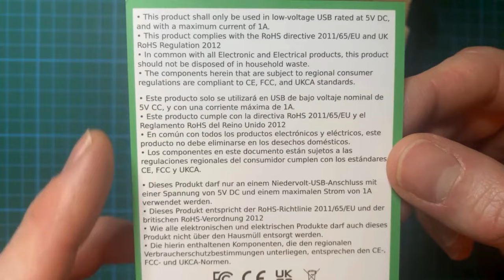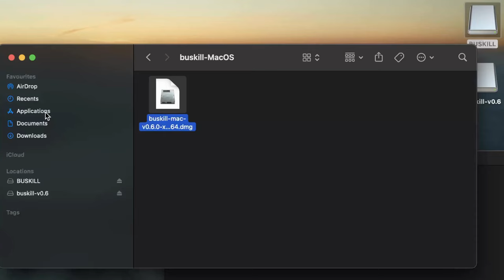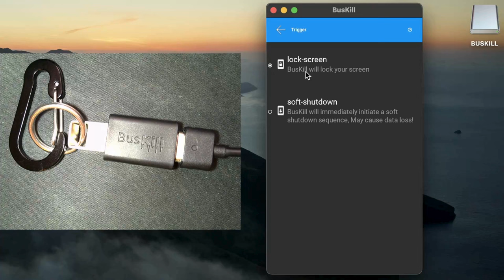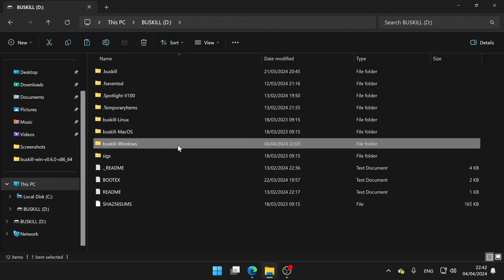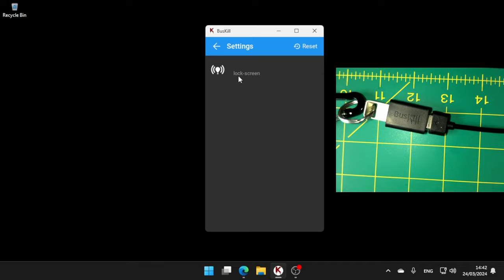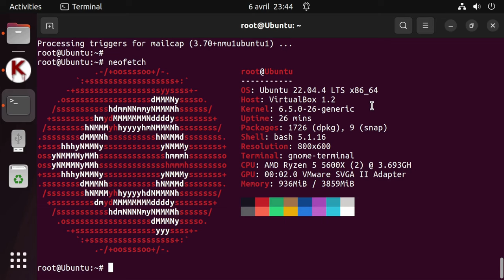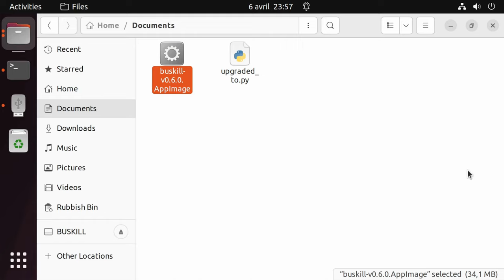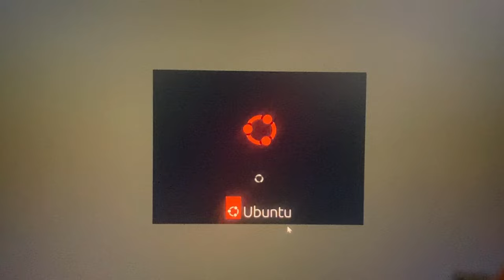BusKill: The Computer Kill Cord – Unboxing, Installation, and Configuration Tutorial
This video provides a comprehensive guide to BusKill, from unboxing through installation and setup.

Following my discovery of BusKill through this video , Michael, its creator, invited me to test and present his product. I gladly accepted. I received a sample and worked closely with his team, fully sharing their vision. A big thank you to the team for their trust.

BusKill is the world's first laptop safety cable, triggering a specific action if the device is physically separated from you.

BusKill is useful in various scenarios, particularly benefiting travelers by securing their devices and accounts when used in public, such as in a cafe or coworking space. For journalists in oppressive regimes, it protects documents and sources during unexpected raids. Activists use it to keep their group's information safe from law enforcement interventions. Cryptocurrency traders use it to secure their private keys while trading. In the professional sector, BusKill helps prevent the loss of valuable data, such as private keys or intellectual property, thus avoiding potential major financial losses for companies. Finally, for military or intelligence operations, BusKill can be crucial for protecting sensitive information behind enemy lines.

🎞️ Chapters 🎞️

00:00 Intro
00:01 Unboxing the BusKill kit
01:51 Assembling the cable
02:31 Tutorial on using macOS
08:32 Tutorial on using Microsoft Windows
12:58 Tutorial on using Linux
18:08 On-camera demonstrations